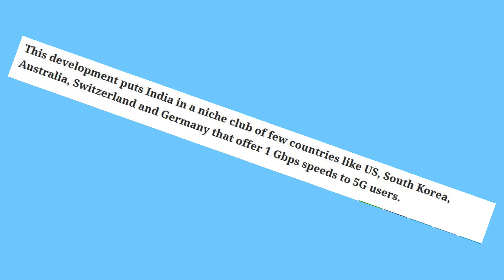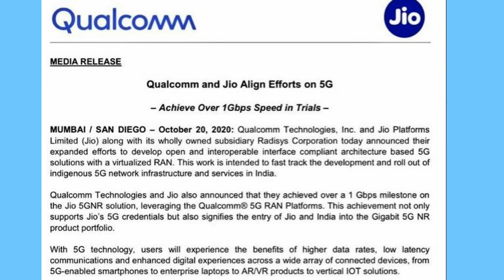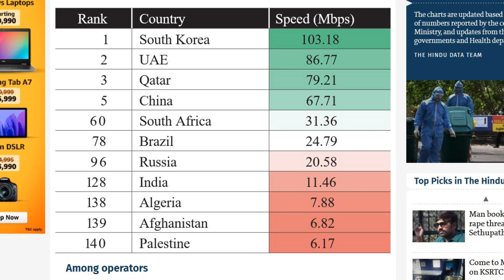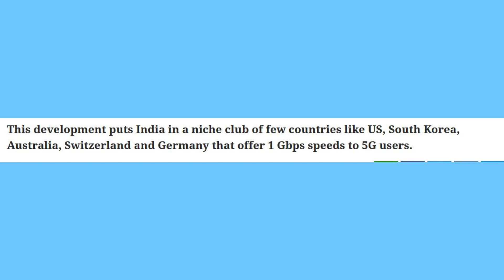Jio 5G 🚀🚀1Gbps or 1GBPS🤪🤪 Real Download Speed of Jio 5G *Explained*⚡⚡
Hello,

Jio 5G is going to be launch soon in India and Jio has tested 1Gbps Speed with the help of Qualcomm and this is first time in India that telecom company is doing research and development on its own.

Jio 5G is going to roll out as soon as Department of Telecom will allocate bandwith to Jio 5G. Jio 5G is going to be launched with Jio 5G Mobile with the help of Qualcomm, Facebook and Google as well.

Jio 5g is going to be first carrier in India to have 5G Speed.

jio
jio 5g
5G
5g speed test
jio 5g speed
jio 5g speed test in india
Real Jio 5g speed
Jio 5g in India
jio 5g price in india
jio 5g mobile launch
jio 5g qualcomm launch
jio 5g with google
jio 5g with Facebook
JIO 5G
JIO 5G QUALCOMM
JIO 5G FACEBOOK
JIO 5G LAUNCH IN INDIA
JIO 5G PRICE
JIO 5G PRICE REVEAL
JIO 5G SPEED TEST
JIO 5G SPEED TEST RUN
5G
GOOGLE
JIO
JIO PLAN